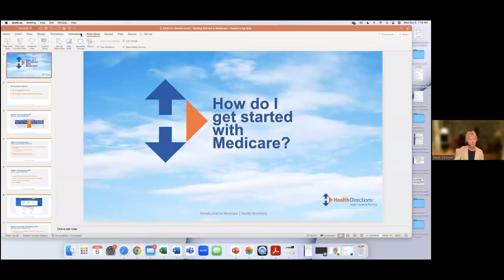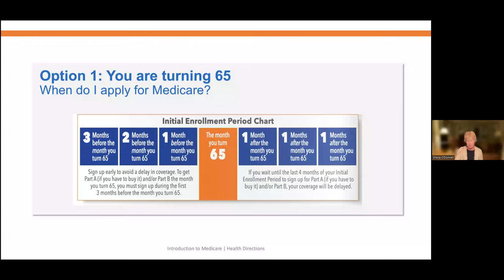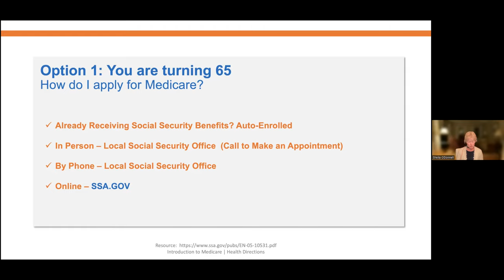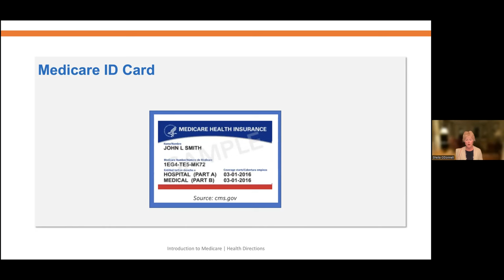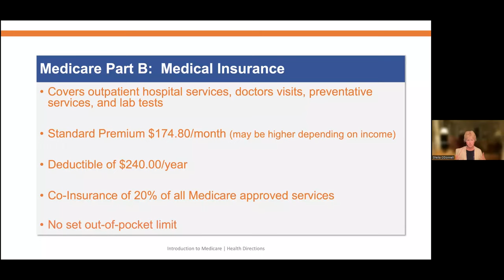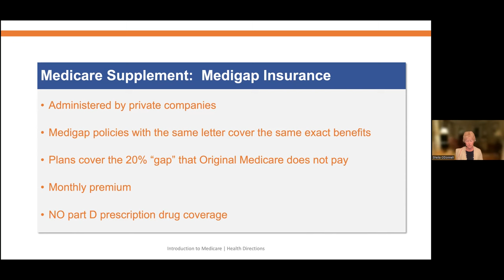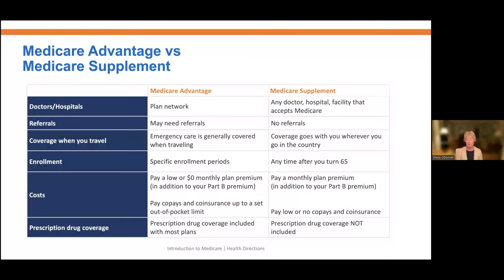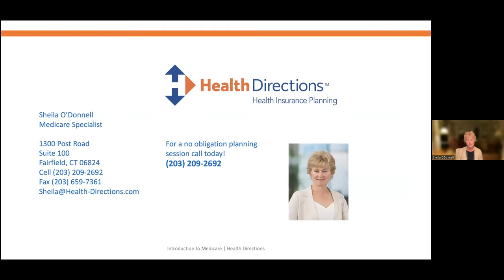"Getting Started with Medicare" with Sheila O'Donnell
Sheila O'Donnell, Medicare expert, explains all you need to know about navigating the process of getting started with Medicare.

Sheila is a lifelong resident of Fairfield and is very active in the Fairfield University community. After many years of experience working for the Anthem Medicare Division, she partnered with Health Directions, a comprehensive health insurance brokerage firm.  As an independent agent, Sheila specializes in individual Medicare plans. She is licensed by the state of CT Insurance Department, certified by Medicare, and appointed with each of the major insurance carriers.  She believes that it is her responsibility to guide customers through the complexities of Medicare so that they may make well-informed decisions about their healthcare coverage.